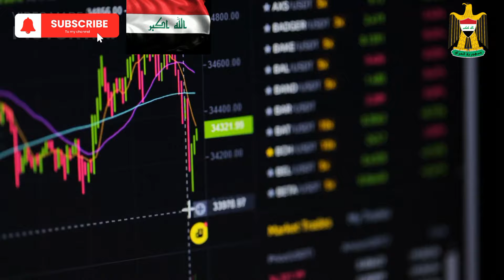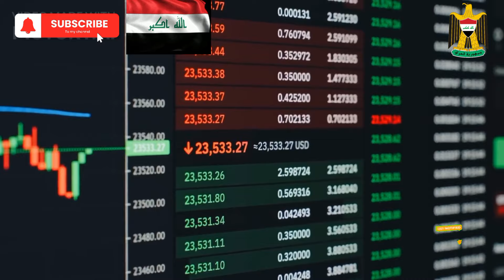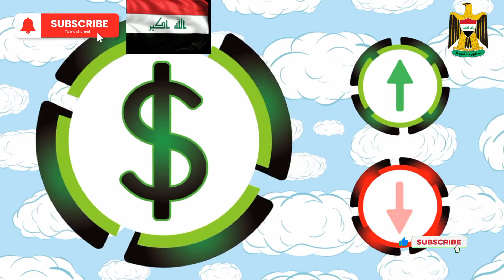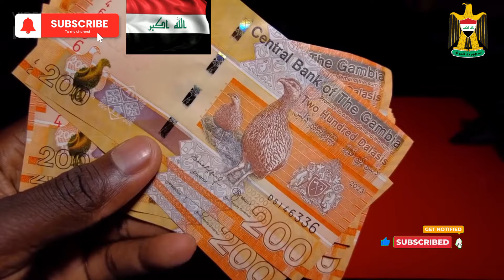Iraqi Dinar - Dinar Value Skyrocket Today is the Day IQD $3.40 USD Dinar New Rate 💥